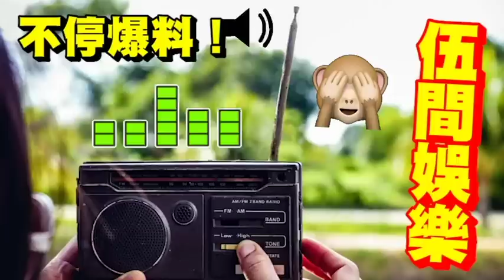轟動！不育汪明荃『母女2人』終於相認？當年「偷吃何守信」逼走老婆歐嘉慧！真有其事？現終於「痛哭爆出」全部內情！讓人太驚訝！